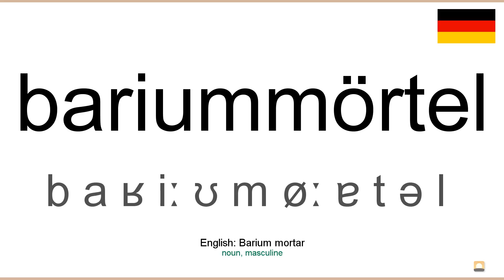How to pronounce: Bariummörtel (German)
How to pronounce bariummörtel in german
Wie bariummörtel ausgesprochen Deutsch
Die deutsch aussprache von dem wort bariummörtel.
Cómo pronunciar bariummörtel en aleman
Comment prononcer bariummörtel en allemand
Come pronunciare bariummörtel in tedesco